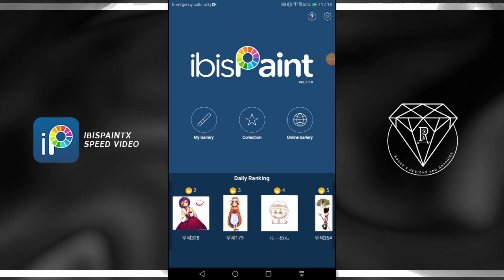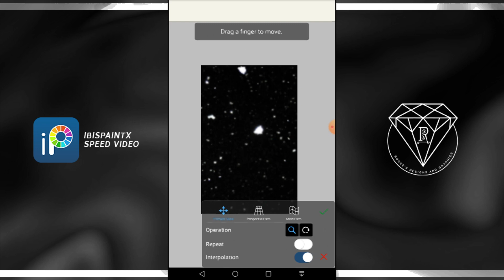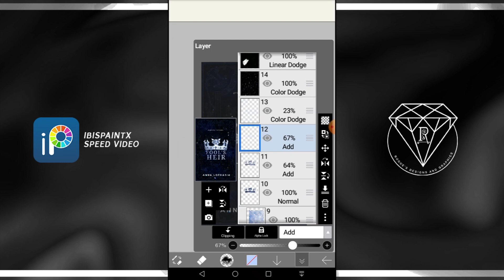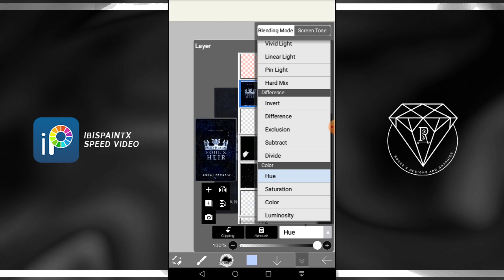Simple Wattpad Book Cover| ibisPaintX Video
hey guys! today we're making a simple wattpad book cover using ibispaintx~ i have been inactive lately because of personal reasons but, i am so happy to be back on youtube again!